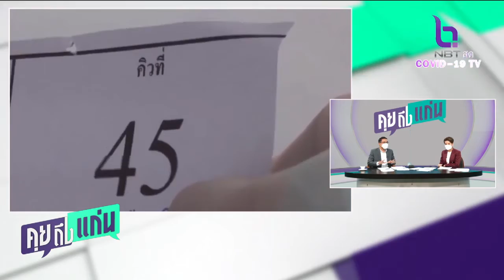สธ.เผยไฟเซอร์ 1.5 ล้านโดสถึงไทยตามกำหนด ยันมีพอพร้อมรับเปิดเรียน คุยถึงแก่น 29ตค64